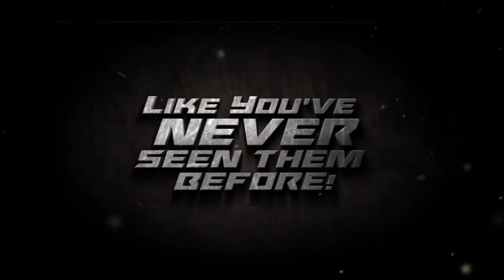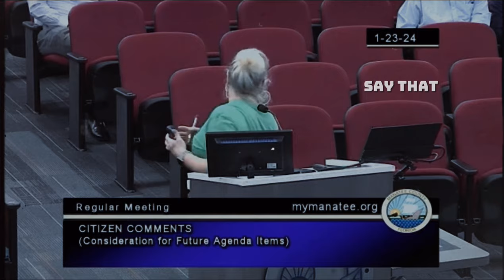I Guess The BOCC Probably Tired Of Seeing “World’s Famous” YouTuber At The Meetings